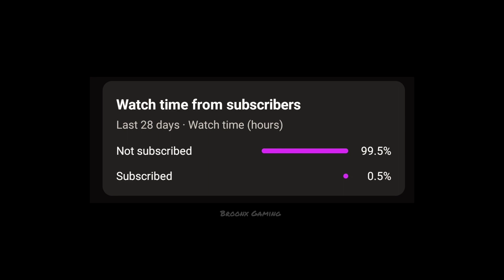Take It Easy | 5 Finger GYROSCOPE 60FPS IQOO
PUBG MONTAGE
NewOnePlusNordMid RangePhone
 gaming,
 Pubg gyroscope,
 Jonathan,
 solo v squad,
 high kills,
Pubg fastest player,
 Chinese pros,
 players,
 k20 Pro gameplay
, t1 scrims,
intense squad,
intense squad firefight,
intense squad
7t pro, oneplus 7t unboxing, oneplus vs 8,

Redmi Note 8 Pro90VS iPhone13BGMI MONTAGEOnePlus,9R,9,8T,7T,,7,6T,8,N105G,N100,Nord,5T,NeverSettle